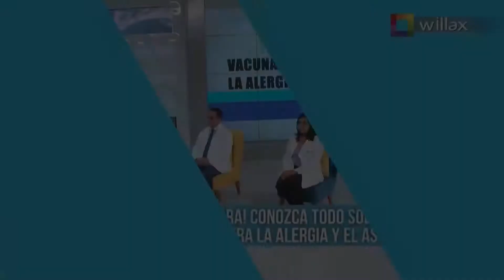Tratamiento para Asma bronquial y alergias: Inmunoterapia o vacunas para el asma.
Hoy te contamos lo que debes conocer sobre las vacunas para el asma bronquial o también llamada inmunoterapia.

Nuestros médicos Gabriela Pérez (Alergóloga) y Alfredo Pachas (Neumólogo) te cuentan las novedades del tratamiento para alergias a los ácaros, alergia a los perros o gatos, entre las utilidades más comunes.

En muchos casos nuestros pacientes presentan más de una enfermedad: Asma, Rinitis, Alergias, Sinusitis, entre otras. Por eso contamos con un equipo completo de especialistas en enfermedades respiratorias: Neumólogos, Otorrinolaringólogo, Alergólogo y Terapistas Respiratorios.

Neumología Peruana - Centro Especializado en Enfermedades Respiratorias complejas o de difícil solución, les brinda una serie de vídeos educativos sobre las enfermedades respiratorias más comunes.

Somos un centro que resuelve casos severos, porque "los casos difíciles los resolvemos nosotros"

Teléfonos: 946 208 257 / 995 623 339 / 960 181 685.

Neumología Peruana es la primera Clínica de Neumología en Lima: Neumología, Alergología, Otorrinolaringología y Rehabilitación Respiratoria.

El mejor equipo: Alergólogo, Otorrinolaringólogo y Neumólogos en Lima:
Neumólogos especialistas en Alergias Respiratorias, Asma, EPOC, Fibrosis Pulmonar, Bronquiectasias, Apnea del Sueño, COVID, post COVID.
Alergólogos: Alergias respiratorias. Asma, Rinitis Alérgica.
Otorrinolaringólogo: Rinitis, Sinusitis, Otitis, Pólipos Nasales, Tabique Desviado, Apnea del Sueño.
Rehabilitación Pulmonar: Post COVID, Bronquiectasias, Fibrosis Pulmonar, EPOC.

Amplia experiencia en COVID-19 y post COVID
Médicos formados en el extranjero

El mejor laboratorio de función pulmonar, con los equipos más modernos: DLCO, Oscilometría, FeNO, Espirometría, Test de la Marcha de 6 minutos, Pruebas de Alergias (Prick Test), Poligrafía y Titulación de CPAP.

Historia clínica electrónica
Citas presenciales  y virtuales.
Instalaciones amplias y ventiladas.

Atendemos pacientes tanto de Lima como del resto del Perú, y hasta del extranjero, siempre basados en la visión de brindar un altísimo nivel de atención, con médicos  especializados en temas muy específicos de las enfermedades respiratorias, brindando atención personalizada, aplicando la mejor tecnología posible, con protocolos de actuación muy específicos para las enfermedades a las que nos abocamos.

Nuestro slogan es: «Los casos difíciles los resolvemos nosotros», porque nuestros pacientes usualmente han pasado por 3 a 5 médicos y recurren a Neumología Peruana con la confianza que allí encontrarán la solución que tanto desean. Nos preparamos para cumplir ese reto y ser la opción que resuelve todos los casos difíciles.

En el mundo existe la tendencia a la sub especialización médica. Los pacientes necesitan más médicos que conozcan a profundidad sus enfermedades. Es por eso que deseamos brindarles el gran Instituto de Neumología en Lima que nuestros pacientes necesitan.

Siempre soñamos con implementar una Clínica de Neumología en Lima o un gran Instituto de Enfermedades Respiratorias, como existen en otros países de Latino América y del mundo.

Hoy contamos con Neumólogos, Alergólogos, Otorrinolaringólogos y Rehabilitadores Respiratorios de primer nivel, formados en USA y Europa, y que ahora les brindan toda su experiencia formando un gran equipo de especialistas respiratorios.

No somos un grupo de personas, realmente SOMOS UN EQUIPO, siempre girando en torno a la salud de nuestros pacientes.

Este equipo humano, que funciona como un engranaje, tiene como principal característica «ser buenas personas», con muchas ganas de servir y que realmente nos alegramos cuando vemos la sonrisa de cada uno de nuestros pacientes cuando los ayudamos a resolver sus problemas y les brindamos consuelo, soporte y tranquilidad a aquellos con enfermedades insuperables.

Somos personas que venimos a trabajar felices, porque aquí realmente lo somos, y compartimos esa felicidad ayudando a nuestros pacientes.

Por eso en el Centro de Enfermedades Respiratorias Neumología Peruana lo esperamos con una sonrisa y con ganas reales de ayudarlo a superar sus problemas.

Bienvenidos a nuestro sueño…..

¡Bienvenidos a Neumología Peruana!